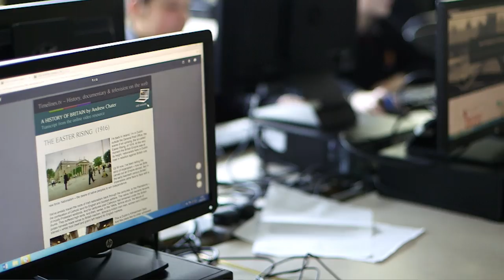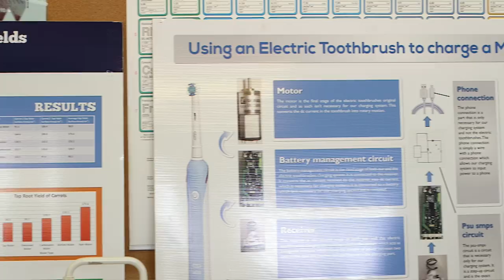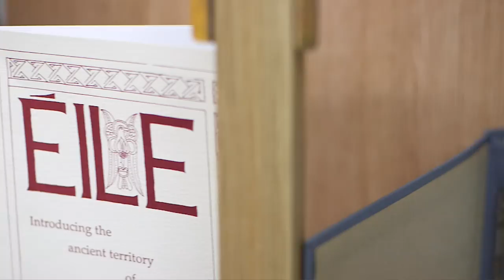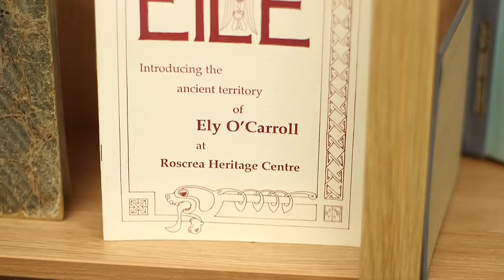Coláiste Phobal Ros Cré 2017